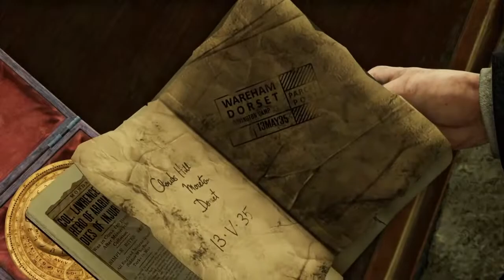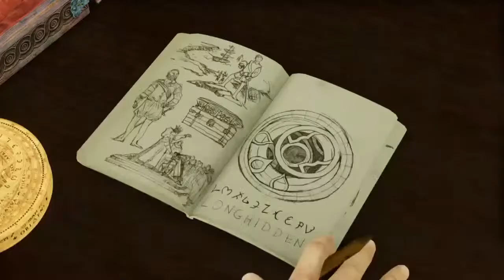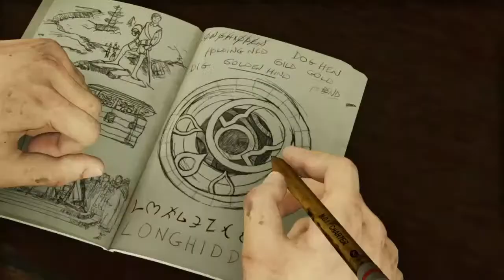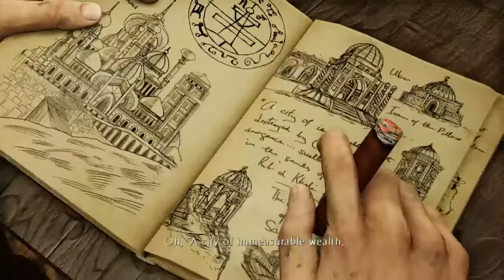Walking around in public with a bandana on my face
And it's the brightest timeline